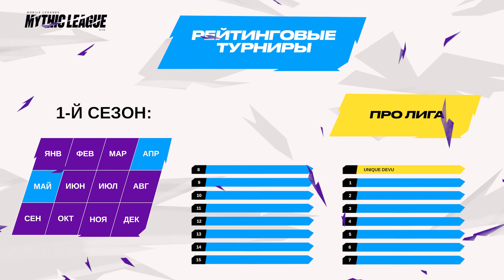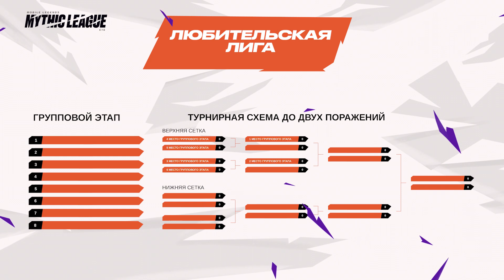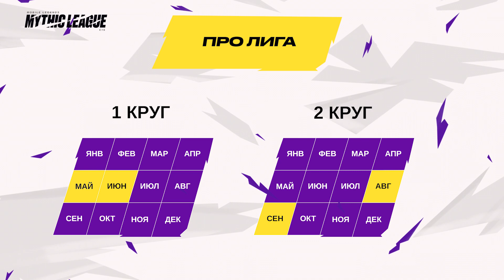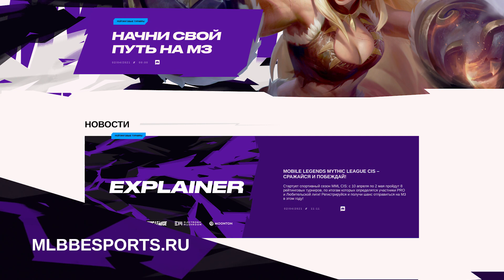Mobile Legends: Bang Bang в СНГ! Тебя ждет Mythic League CIS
Объявляем спортивный сезон в СНГ – Mobile Legends Mythic League CIS. Смотри, участвуй и побеждай! Общий призовой фонд MML CIS – более 13 000 $

С 10 апреля по 2 мая тебя ждут 8 рейтинговых турниров, по итогам которых мы определим участников PRO и Любительской лиг! Только от тебя зависит, кто заберет себе звание лучшего!

Зарегистрируйся и покажи, на что ты способен – возможно, именно ты поедешь на M3 в этом году